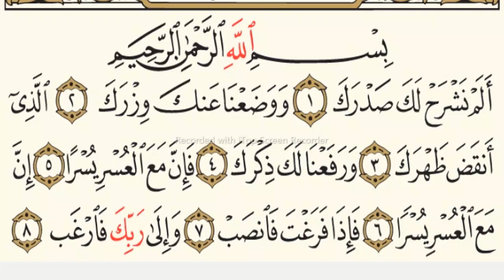COURS PAGE 596